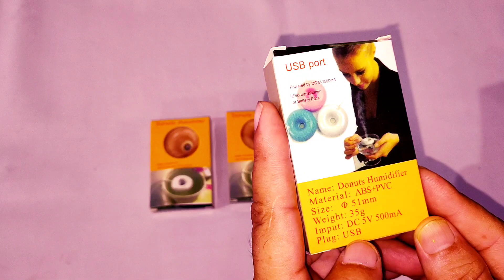Mini USB Ultrasonic Humidifier || Increase humidity in Incubator || SG Rangpur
নমস্কাৰ,
       SG Rangpur চেনেললৈ  আপোনাক স্বাগতম জনাইছোঁ । এই চেনেলত farming & Technical Etc.ৰ সন্দৰ্ভত কিছু কথা video আকাৰত উপস্থাপন কৰাৰ প্ৰয়াস কৰিছোঁ ।
                                                        ধন্যবাদ
                                                       শৰৎ গগৈ

Mini humidifier

Mini humidifier

mini humidifier